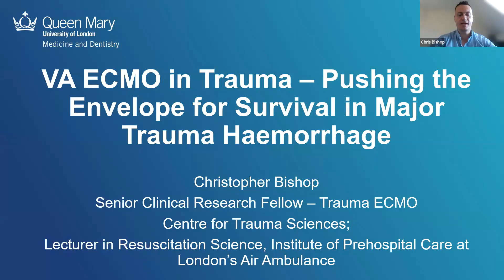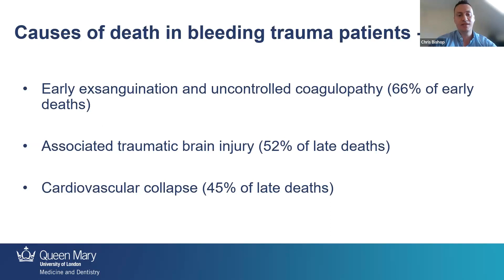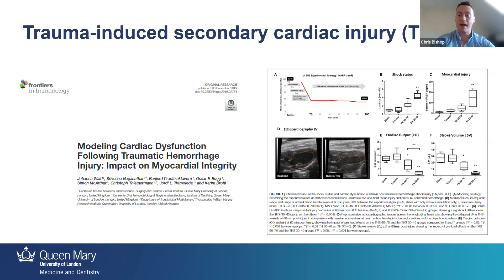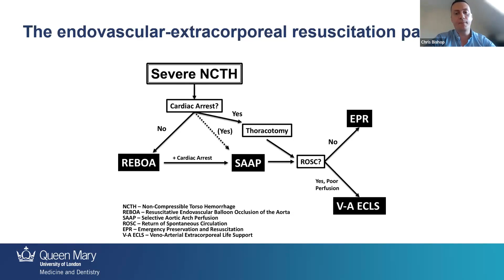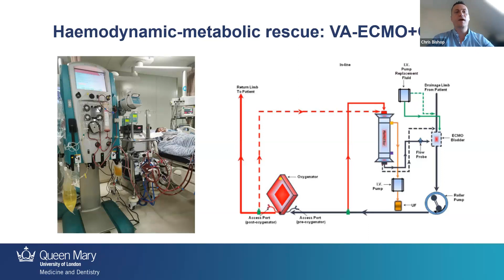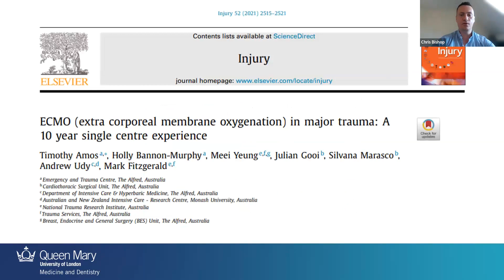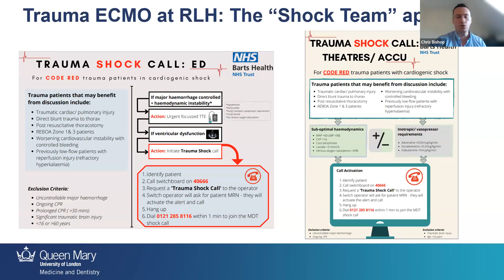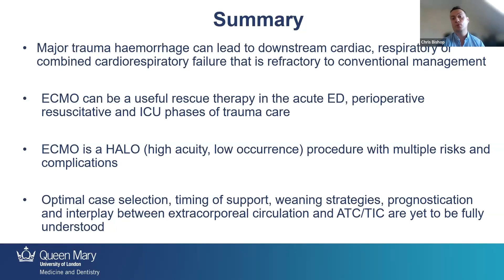VA ECMO in Trauma Pushing the Envelope for Survival in Major Trauma Hemorrhage (HESC-2023)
VA-ECMO in Trauma - Pushing the Envelope for Survival in Major Trauma Haemorrhage
Presented by : Christopher Bishop, BSc, MSc, PGDip

The Hoosier Extracorporeal Science Conference (HESC) is hosted and managed by Heartbeat Perfusion Solutions Inc.
The video content has been made available for informational and educational purposes only. Heartbeat perfusion solutions Inc. does not make any representation or warranties with respect to the accuracy, applicability, fitness, or completeness of the Video Content.